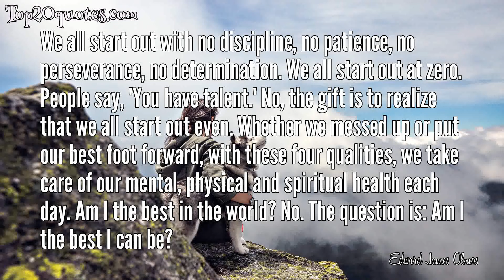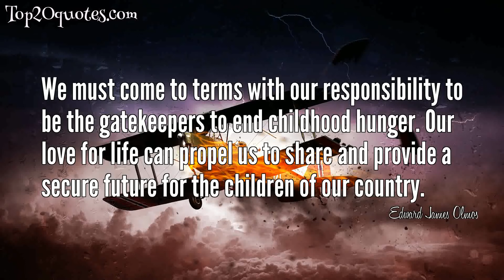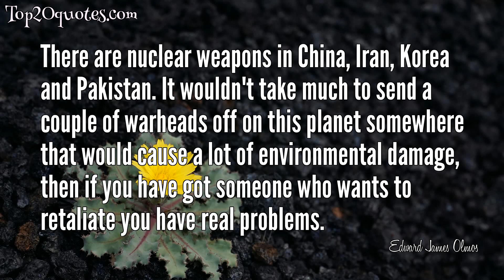☝ Top 20 Quotes of Edward James Olmos - Actor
Top 20 Quotes of Edward James Olmos:
 ✡ A saint is a person who gives of themself without asking for anything in return. That's how simple it is to be a saint. Try it! Try being a saint
 ✡ We all start out with no discipline, no patience, no perseverance, no determination. We all start out at zero. People say, 'You have talent.' No, the gift is to realize that we all start out even. Whether we messed up or put our best foot forward, with these four qualities, we take care of our mental, physical and spiritual health each day. Am I the best in the world? No. The question is: Am I the best I can be?
 ✡ Education is a vaccine for violence.
 ✡ Life's a journey that goes round and round and the end is closest to the beginning.
 ✡ Now I also discipline myself to do things I love to do when I don't want to do them
 ✡ I don't support violence, period.
 ✡ I want to show how strong I am from my roots.
 ✡ We all come from someplace. We didn't just get here by accident. Where we come from has got to be known, if you want to know where you are and who you are. You cannot understand the present without understanding the past, especially when it comes to family.
 ✡ We must come to terms with our responsibility to be the gatekeepers to end childhood hunger. Our love for life can propel us to share and provide a secure future for the children of our country.
 ✡ Because people of color will definitely, definitely become the power base in the Western Hemisphere.
 ✡ Sometimes you gotta do things that you don't really want to do. But you don't do them for money.
 ✡ What volunteers bring is the human touch, the individual, caring approach that no government program, however well-meaning and well- executed, can deliver.
 ✡ It’s in the darkest moments when the cracks allow the inner light to come out.
 ✡ We don't have as much prejudice as we did 40 years ago, but today it is more educated
 ✡ Education is a vacine for violence
 ✡ There are nuclear weapons in China, Iran, Korea and Pakistan. It wouldn't take much to send a couple of warheads off on this planet somewhere that would cause a lot of environmental damage, then if you have got someone who wants to retaliate you have real problems.
 ✡ I believe that Gandhi was correct. Non-violent civil disobedience is the only way to bring about change that allows people to enjoy the change and not get killed in the process.
 ✡ Our inability to relate to one another is very, very, very important. When we don't have it, we get situations like Bosnia
 ✡ Everybody has their own way of remembering and every culture has their traditions. When you compare the similarities and differences to other cultures, you start to learn about them and appreciate them. Whether it's the Japanese or the Africans, they all have ways of conjuring spirits and the support of those who have gone before them.
 ✡ Basically, I think that there are some characters that you can just allow the truth of your character as a human being in your real life to come through
🖎 Author: Edward James Olmos
♛ Career: Actor
📅 Life: b. February 24, 1947